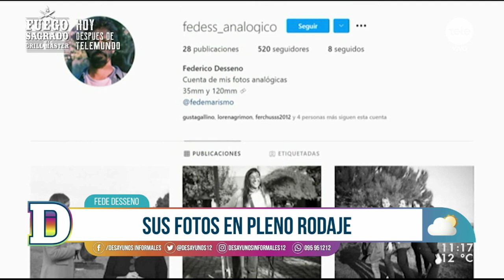Federico Desseno: "Fuego Sagrado es un programa que generó un vínculo humano muy lindo"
Federico conversó sobre su primera participación en televisión como jurado del gran reality de asadores de La Tele. "Mis recuerdos siempre están en la cocina", contó el chef, quien nació en Argentina en donde se inició en el mundo culinario, pasión que luego siguió desarrollando en nuestro país y en su cocina especializada en las preparaciones de horno.